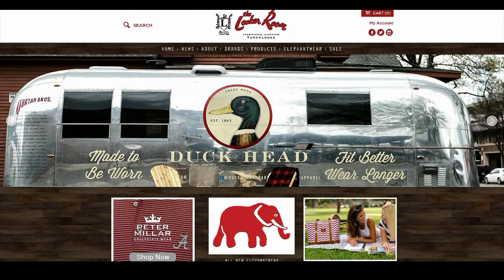Tider Insider 10/20/15